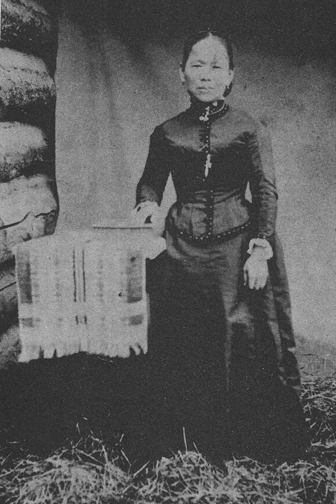Polly Bemis - Wikipedia Spoken Articles